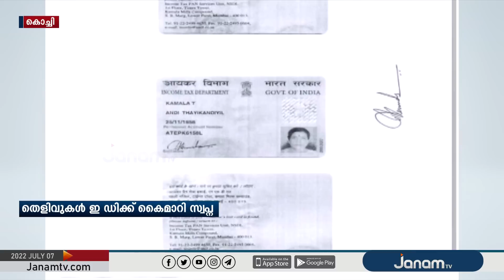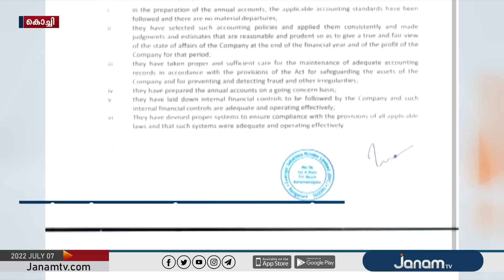മുഖ്യമന്ത്രിയുടെ മകൾ വീണ വിജയന്‍റെ സാമ്പത്തിക ഇടപാടുകളിലും ഇ ഡി അന്വേഷണം